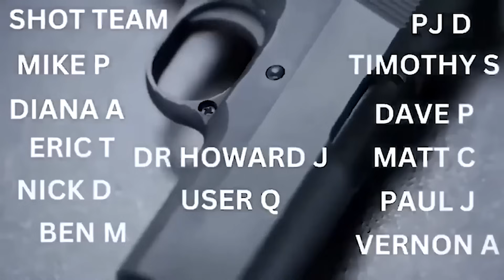Everything Gun Owners Need To know About Stand Your Ground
Joint the Shot Team here and get access to some awesome perks
Stand your ground laws started in 2005 and are now laws in a lot of states but every state looks at Stand your ground differently. Here's everything you need to know about this law.

This is just my opinion, how I interpret the laws and I'm not a lawyer

ATTENTION: All Firearms Shown Have A Mag Limiter In Place because of YouTube's policy on magazines. No mags shown exceed the limit placed by YouTube Attention: All opinions shared are just that, my opinions. I'm not a lawyer nor have I ever claimed to be one. I simply commentate on different scenarios to give you examples of what can happen in the real world.